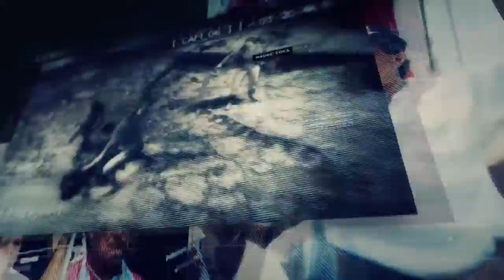Intel Gathering Tabacal Provence - Ghost Recon Wildlands